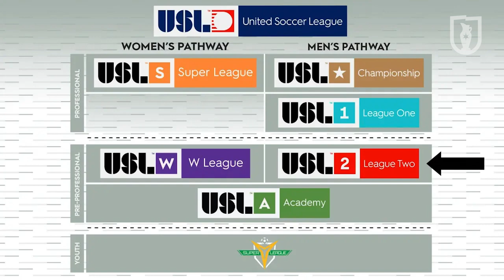Minnesota Super Cup Spotlight: St Croix Legends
Jake Griffith takes a look at the St Croix Legends squad ahead of their Minnesota Super Cup group stage matchup with Duluth FC on Tuesday, June 4th at Stillwater High School Stadium in Stillwater.

Find out more about the Minnesota Super Cup and get tickets for MN Super Cup matches: mnsupercup.com